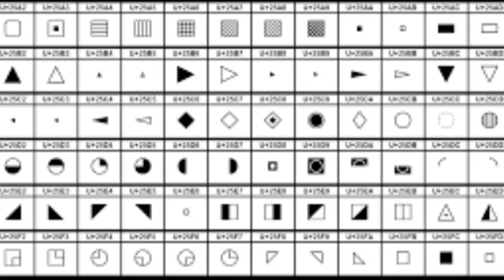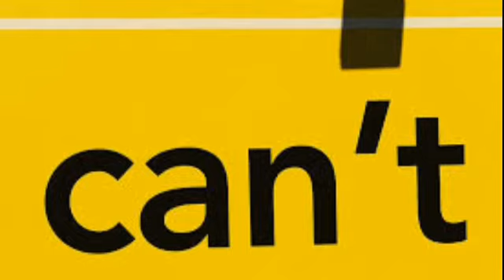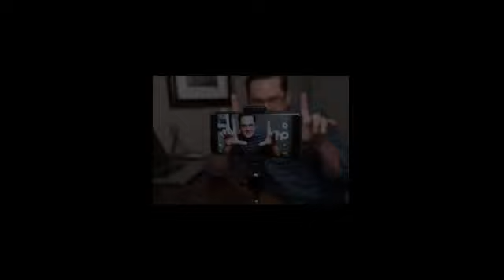MYSTERY ABOUT NAZCA LINES